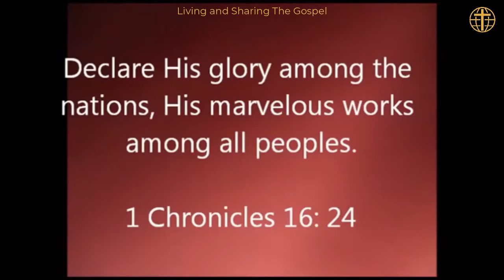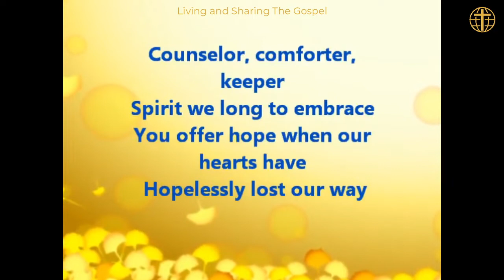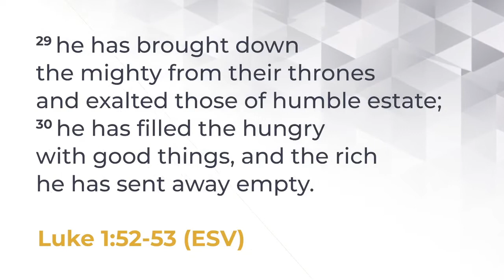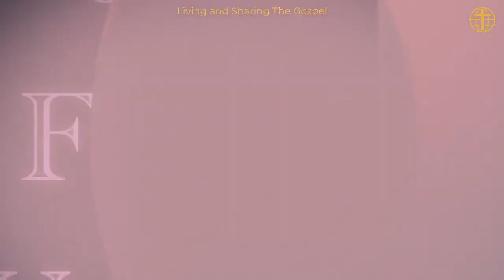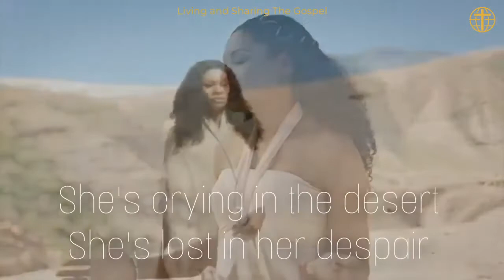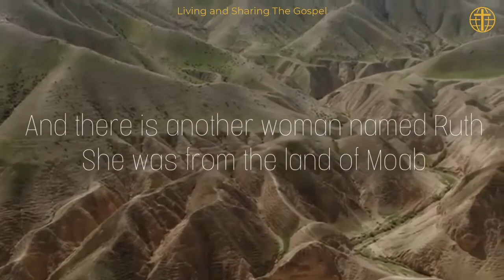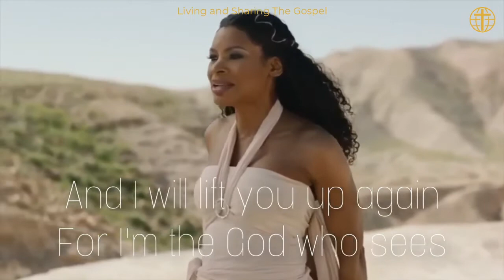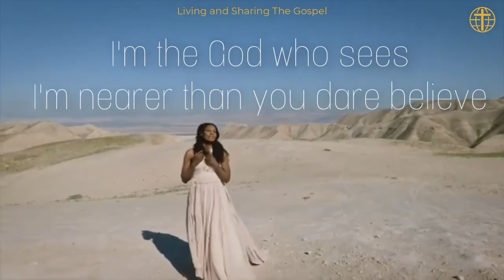GCI Southern Africa Online Church Service 25th Sunday after Pentecost 14 November 2021